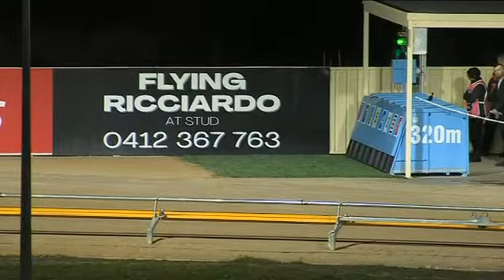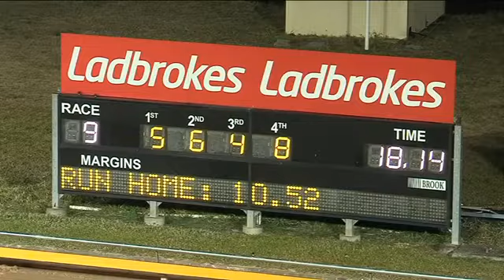RD 26/06/2022 race 9